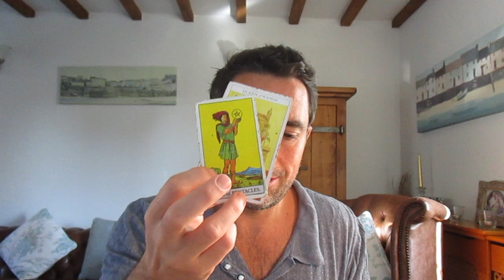Leo 16th-30th Sept **THEY COME BACK AS A PAGE....SORRY, ONLY EMPEROR/EMPRESSES MAY ENTER**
10 minute private reading    $20 USD (£15 GBP)
20 minute private reading    $30 USD (£25 GBP)

Please include your name and date of birth in the email with the questions if any, you wish answering. I aim to get your recorded readings back to you within 48 hrs.

xxx